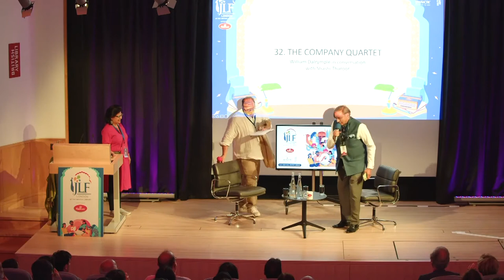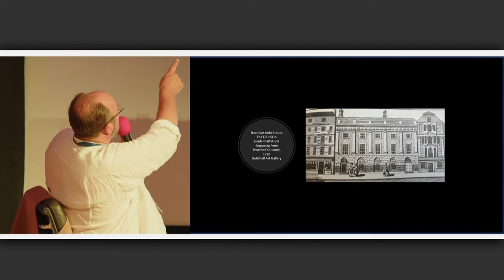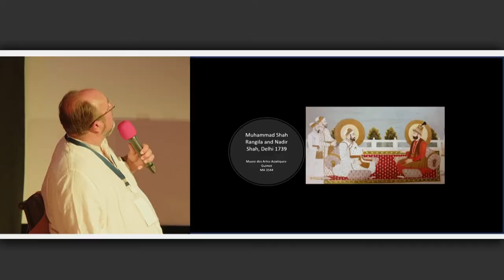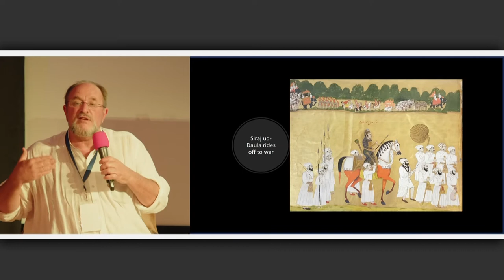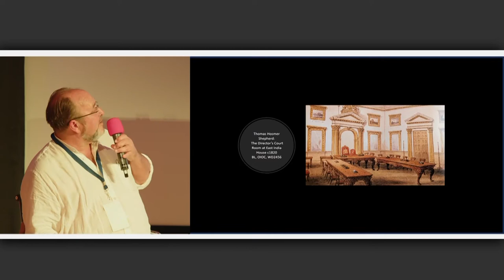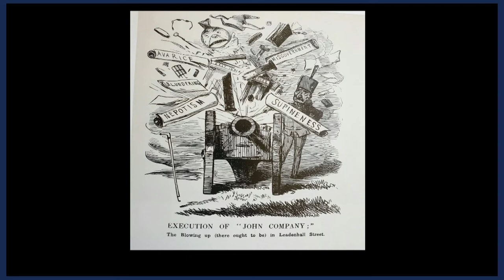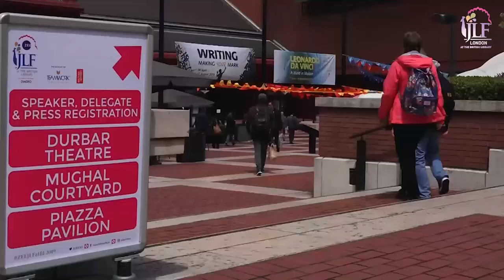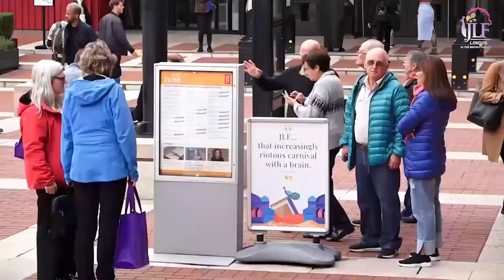JLF 2022: The Company Quartet. William Dalrymple and Shashi Tharoor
William Dalrymple’s multi-award-winning histories, The Anarchy, White Mughals, Return of a King and The Last Mughal, comprise the essential collection, The Company Quartet. A culmination of two decades of meticulous research and masterful narration, The Company Quartet tells a comprehensive story of British Imperialism and the conquest of India. How did a dangerously unregulated private company come to be the first global corporate power? In conversation with bestselling writer and politician, Shashi Tharoor, Dalrymple unravels two hundred years of colonial history, covert political machinations and bloody resistance - the rise and fall of the East India Company.